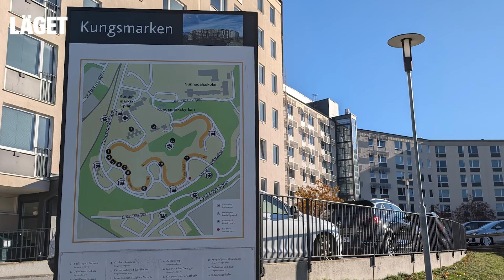Barnfamilj förgiftad av kakor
Det som först verkade vara en trevlig familjefika i Karlskrona förvandlades snabbt till en mardröm. Efter att ha blivit bjudna på kakor började barn och flera andra i sällskapet uppleva mystiska symtom som illamående och kräkningar. Inom kort sökte nio personer, varav flera barn, akutvård på sjukhuset. Nu misstänker man att de kan ha blivit bjudna på haschkakor, och en man är häktad för grov misshandel. Hur kunde detta ske? Och viktigast av allt – hur mår familjen nu? I Läget idag om familjen som förgiftades i Karlskrona.